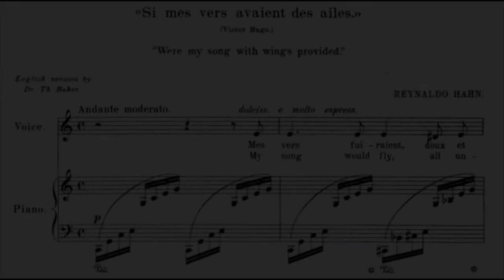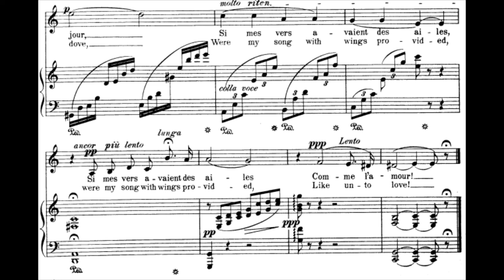[L] Si mes vers avaient des ailes (Reynaldo Hahn) in C / Piano Accompaniment, PianoMR, Karaoke